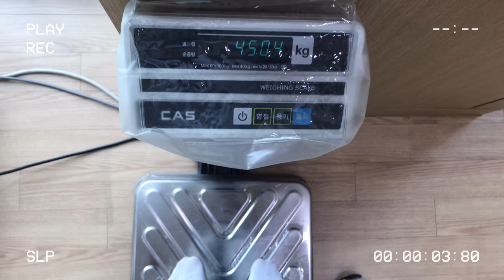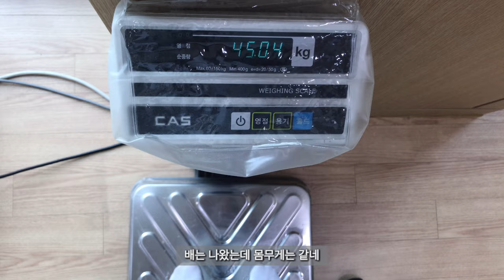(sub)저체중vlog | 45kg 모태마름이 먹는 것(feat.두부)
It is translated into various languages
안녕하세요
저는 160cm 45kg입니다
저체중 브이로그를 찍었습니다
저체중이지만 뱃살이 많이 나와서
뱃살 다이어트를 하고 있습니다
다이어트 식단을 만들었어요
말랐지만 이쁘게 마르고 싶어요!
이쁘게 마르고 이쁘게 살찌면서
이쁜 몸매를 만드는 것이 목표입니다!

하루하루 말라깽이 루틴과 습관을 공유드립니다